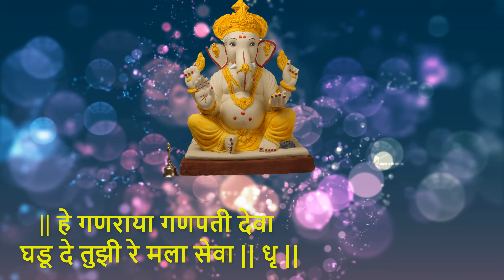ganapati bhajan || हे गणराया गणपती देवा घडू दे तुझी रे मला सेवा || गणपती बाप्पाचे भजन || स्वर साई